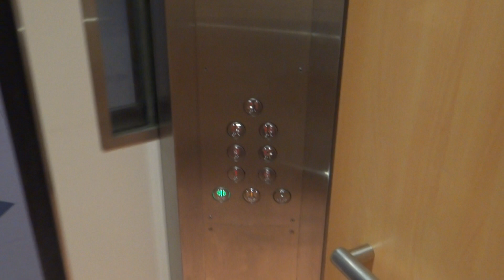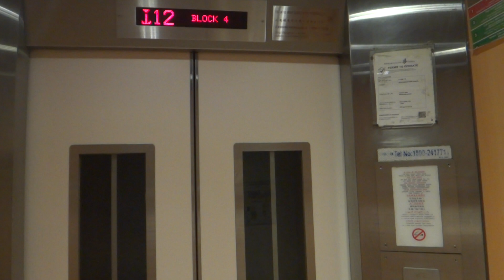Blk 4 Kreta Ayer Residential HDB, Singapore - IFE Joymore-CR High-Speed Elevator (Lift B/C)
For some reason, this set of elevators only serve limited floors. Lift B and C does not serve the shopping mall levels.

Technical specifications :
Floor served : 1, 6, 9, 12, 15, 18, 21
Capacity : 10 persons/680 kg
Manufacturer : IFE Elevator (supplied by Chevalier) 快意电梯
Model: Joymore-CR
Year installed: 2010 (LUP)
History : Replacement under LUP, previously Fujitec